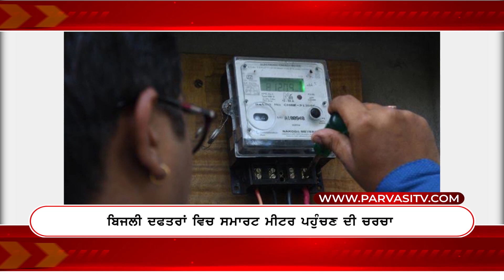News Update 8 March | Episode 474 l Parvasi TV